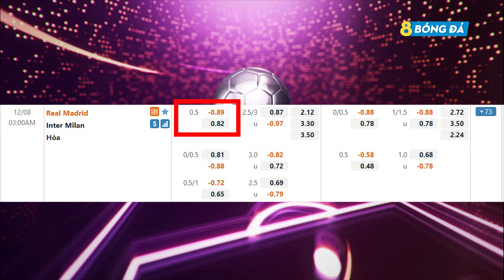SOI KÈO, NHẬN ĐỊNH BÓNG ĐÁ HÔM NAY REAL MADRID VS INTER MILAN 3h, 8/12/2021 - CHAMPIONS LEAGUE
8BONGTV.COM cập nhật tỷ lệ cá cược, tip, soi kèo bóng đá, nhận định trận đấu, nhận định tỉ số bóng đá hôm nay, dự đoán tỉ số, nhận định tỷ số, soi kèo cá cược, dự đoán tỷ số, soi kèo nhà cái, soi kèo nhà cái hôm nay, SOI KÈO, NHẬN ĐỊNH BÓNG ĐÁ HÔM NAY REAL MADRID VS INTER MILAN 3h, 8/12/2021 - CHAMPIONS LEAGUE

KÊNH YOUTUBE CHÍNH THỨC CỦA 8BONGTV.COM